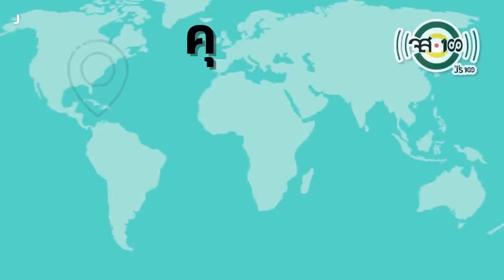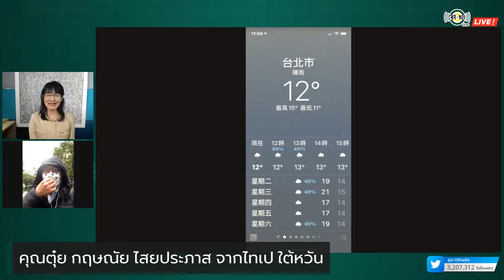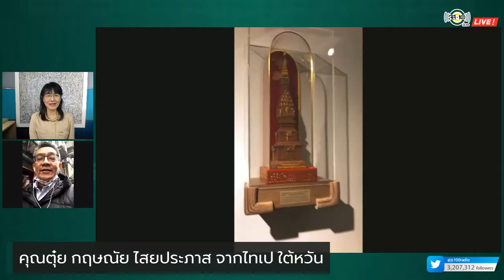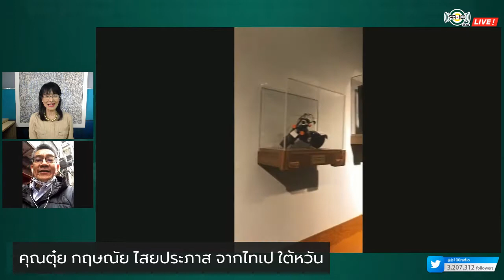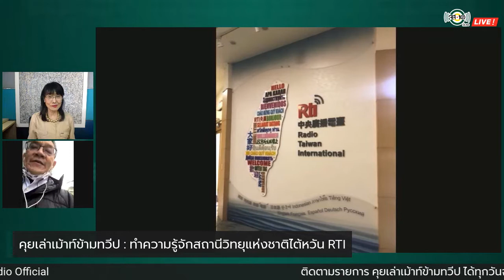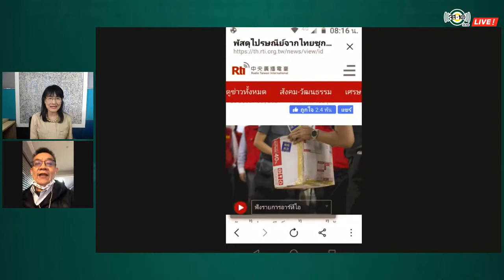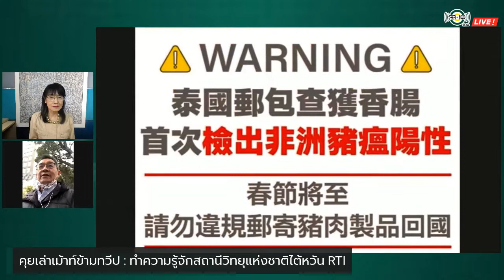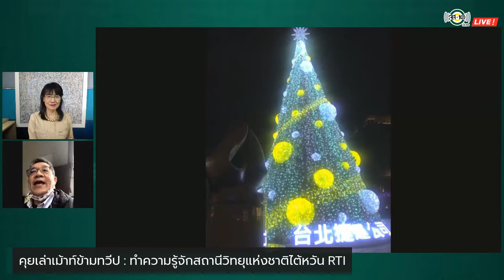คุยเล่าเม้าท์ข้ามทวีป ทำความรู้จักสถานีวิทยุแห่งชาติไต้หวัน RTI